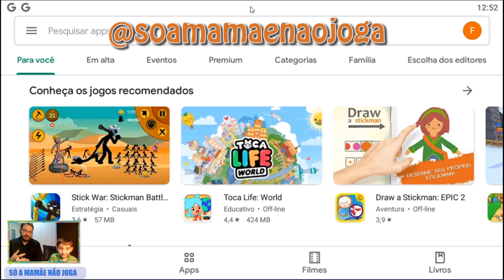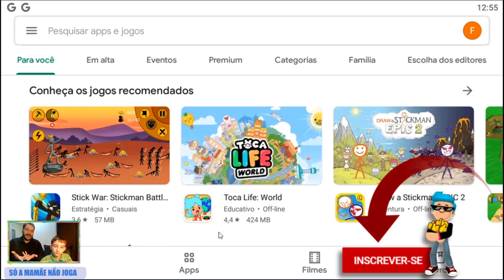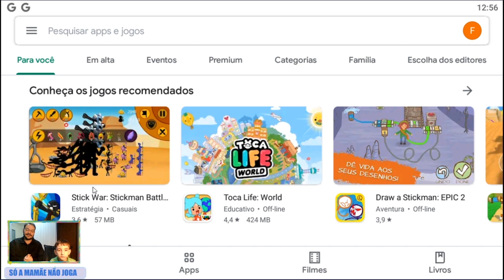COMO ATUALIZAR O PK XD NO ANDROID CELULAR - NOVA ATUALIZAÇÃO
oi gente! E aí, como atualizar o PK XD nova atualização no celular Android hein? O novo Crazy Run já está rodando para algumas pessoas, mas ainda tem bastante gente que não conseguiu atualizar.

Isso acontece por que quem tem celulares Iphone (IOS), a atualização está liberada primeiro. No vídeo explicamos o por quê disso e o que você precisa fazer para ser um dos primeiros a baixar  nova atualização do PK XD no Crazy Run no seu celular Android.